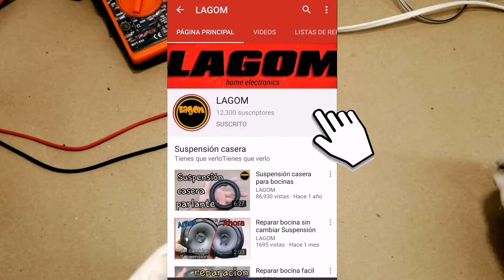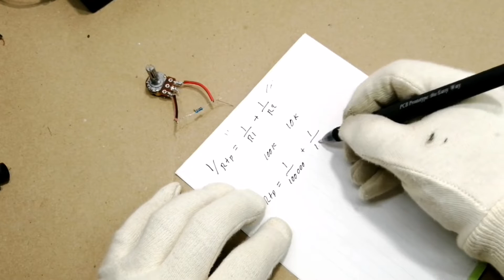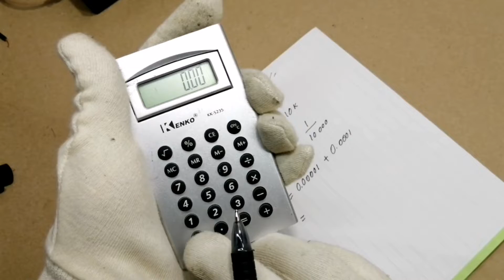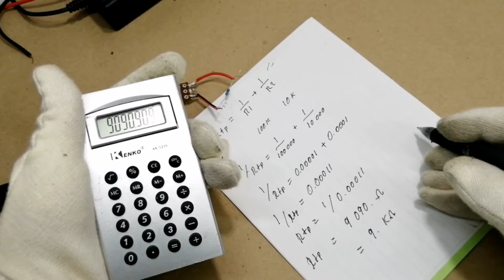𝗛𝗮𝗰𝗸 Cambiar el valor de un potenciometro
Hack Cambiar el valor de un potenciometro de forma fácil
Hola amigos en este vídeo vamos a cambiar el valor en ohms de un potenciometro
Ejemplo si tenemos un pot de 100k
Convertirlo a 10k
De una manera fácil
Quizás alguna ocasión te ha hecho falta un potenciometro dejame en los comentarios de que valor te hacia falta